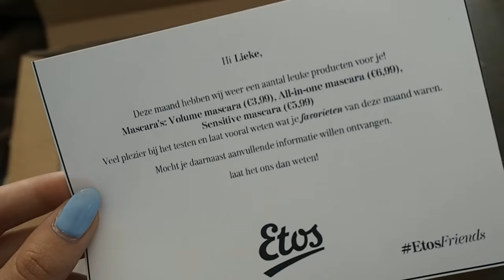WEGGESTUURD DOOR DE BEWAKER?! || VLOG #58 | Lieke Biemans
Hi lieverds! In deze vlog vertel ik jullie gemotiveerd dat ik vanaf nu actief wil gaan sporten. Let's do this! Iemand nog tips? Daarna ga ik samen met Britt naar Eindhoven om in het warme weer te shooten hot. Ik heb echt een TOP dag gehad! Kijk je mee? Liefs, Lieke

WINACTIE AFTER EDEN
De winactie i.s.m. After Eden komt z.s.m. online op mijn blog & social media. Je kunt alvast meedoen via YouTube! Wat moet je doen?
- Laat in een reactie achter welk setje je het mooist vond

Goodluck dolls! xoxo

-- SOCIAL MEDIA --

-- ABOUT --